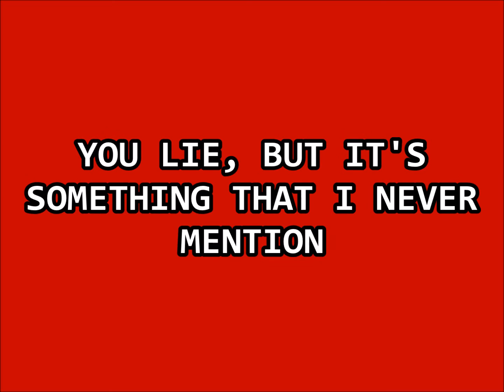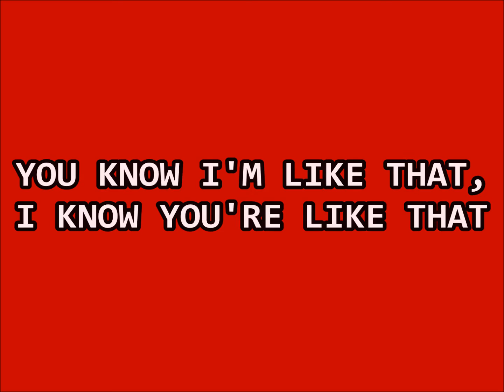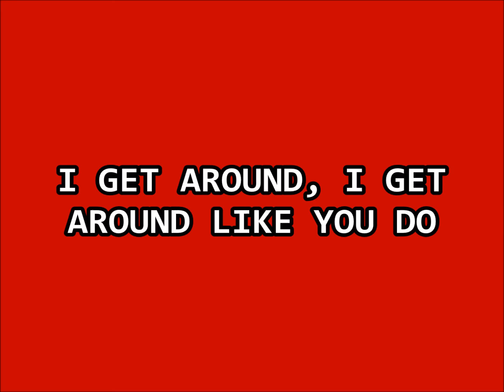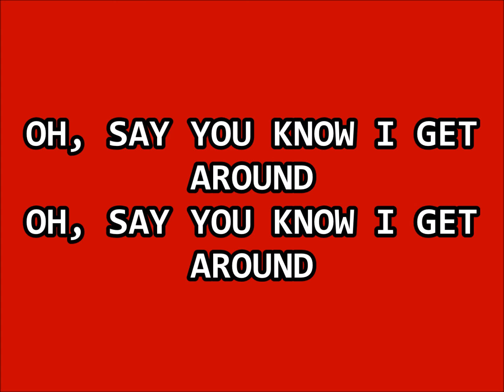Adelitas Way - I Get Around (Lyrics)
I Get Around by Adelitas Way with lyrics